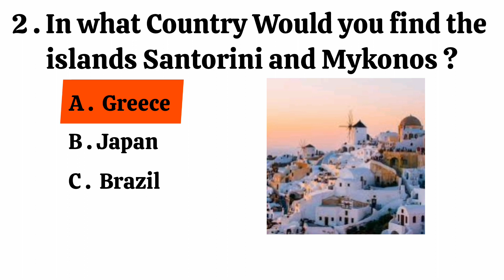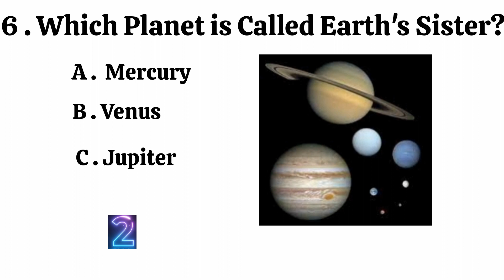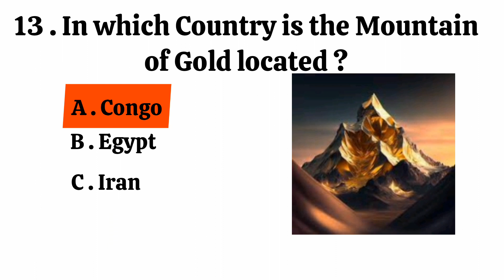Top 20 GK Questions Answer in English / Improve your General Knowledge with our GK Question Answer